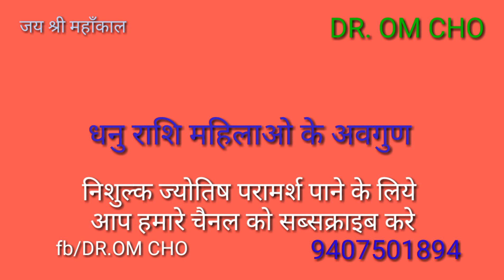धनु राशि महिलाओ के अवगुण dhanu rashifal 2018 Sagittarius horoscope 2018 rashifal and horscope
Perfect romantic match or worst match zodiac sign,Gemini Best Love Matches Horoscopes tips,Gemini good and bad love match know about horoscope,Mithun rashi ke liye acchaemini April 2018,Mithun Rashi February Rashifal in Hindi